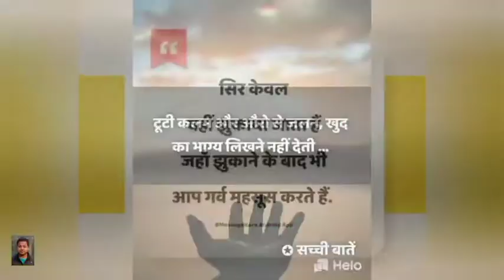attitude Shayari status dialogue hindi 🔥 attitudestatus bestshayari motivationstatus2022 #